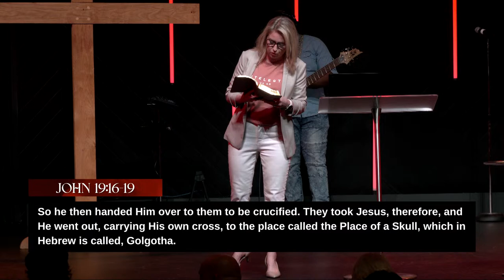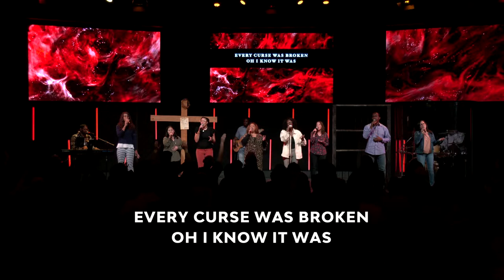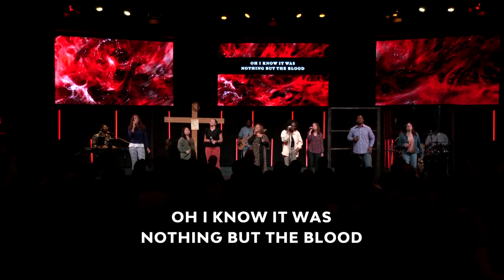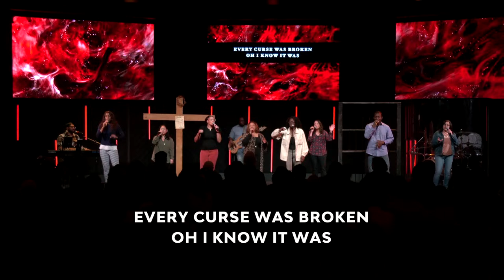Good Friday Service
Word of Life is a church for every generation & nation.